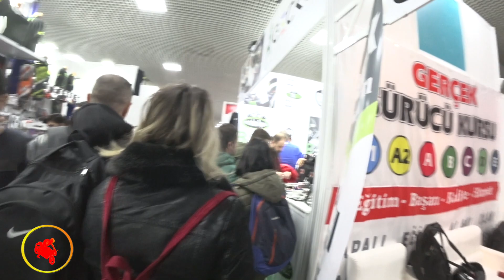Fuar’da Ekipman Alışverişi Motobike 2020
Arkadaşlar selam,
Yine uzunca ama faydalı olacağını düşündüğüm bir video ile geldim. Motobike 2020'de ekipman alışverişimiz sizlerle.

Oynatma listelerime göz gezdirmek ister misin?